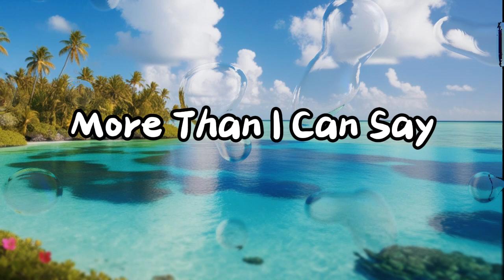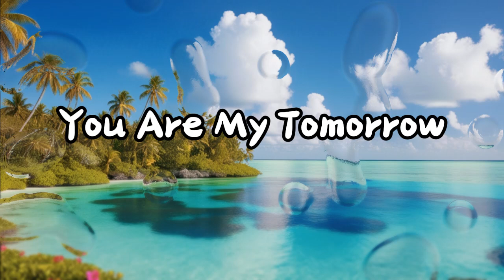Holding You Near Original Song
You Are My Today
You Are My Sunrise Glow
You Are The Path I Follow
The Peace That I Know

[Verse 2]
You Are My Everyday
You Are My Light In Night
You Are My Every Way

[Chorus]
You Are My Tomorrow
You Are My Endless Cheer
You Are The Song I Sing
Holding You Near

[Verse 3]
You Are My Always
You Are My Guiding Star
You Are The Words I Cannot Find
The Best By Far

[Bridge]
More Than I Can Say
More Than Dreams Can Show
You Are My Heartbeat
In Every Flow

[Chorus]
Holding You Near